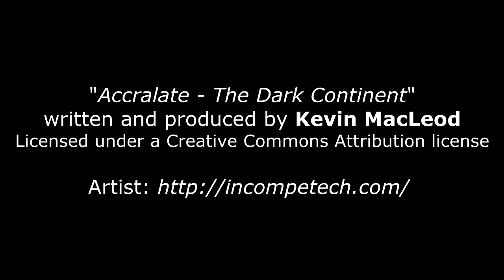Vermis librorum 05 - Dieser Moment der größten europäischen Krise